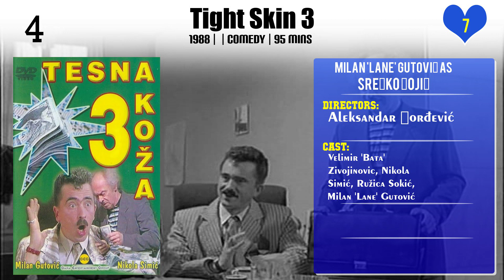Milan 'Lane' Gutović Top 10 Movies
Top 10 Movies of Milan 'Lane' Gutović

Find the list of top 10 and best movies by Milan 'Lane' Gutović
Tight Skin 2
Tight Skin 4
Battle of Kosovo
Traces of a Black Haired Girl
Seven and a Half
A Great Guy at Heart
Tight Skin 3
A Tight Skin
The Written Off Return
Zamfir's Zona Part Two

Pl. Comment down your favorite movie of Milan 'Lane' Gutović